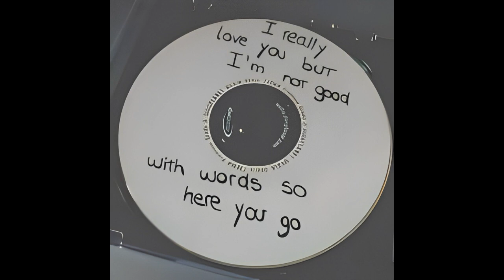FREE FOR PROFIT Love Song Trap Type Beat "You" (prod.Ada)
This beat is free for profit, hope u like it! S2

BPM:147
KEY: Gm